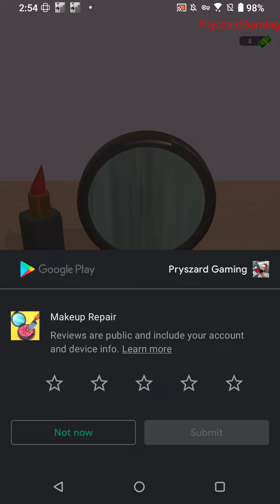Makeup Repair - Gameplay Walkthrough Part 1 Levels 1-16 (iOS,Android Gameplay)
Makeup Repair - Ruby Game Studio

🔽Download Google Play App Store:
Free iOS game:

📱Game Description:Fixing and repairing your broken cosmetics haven’t been this much fun!

Let’s craft beautiful cosmetics and show your creativity!